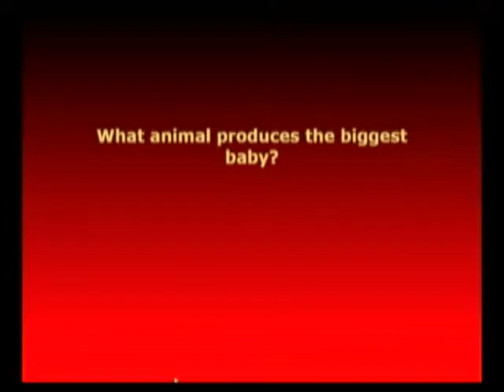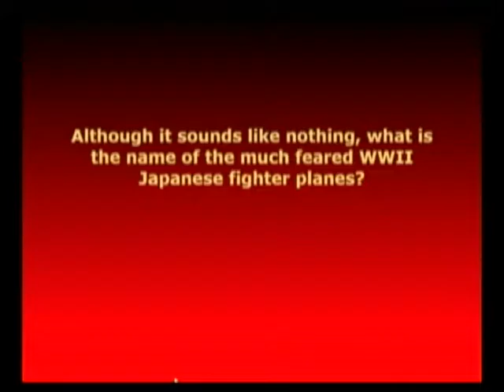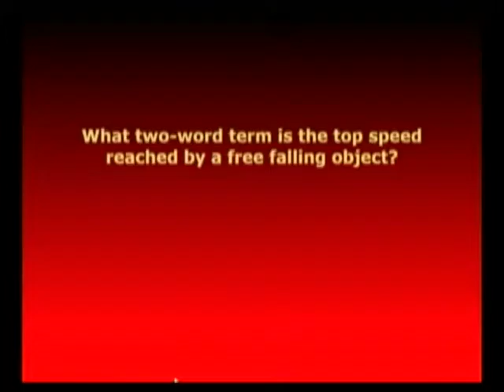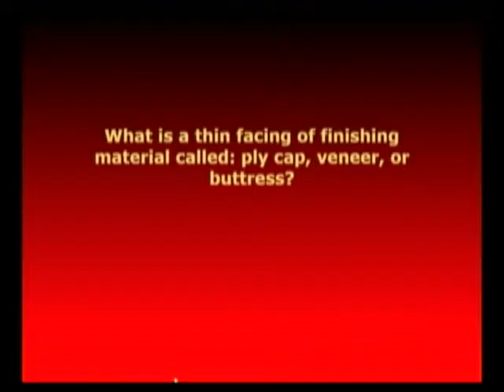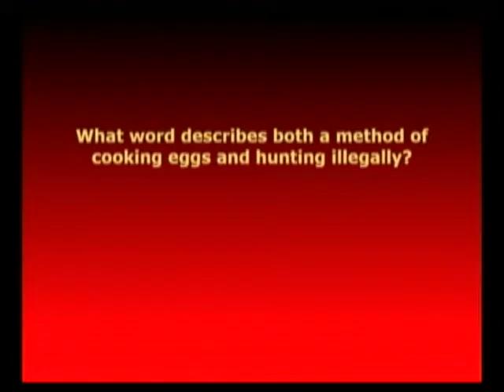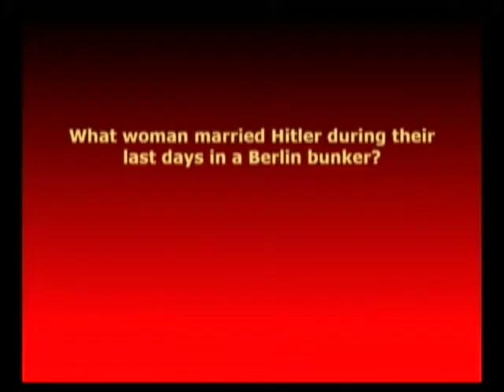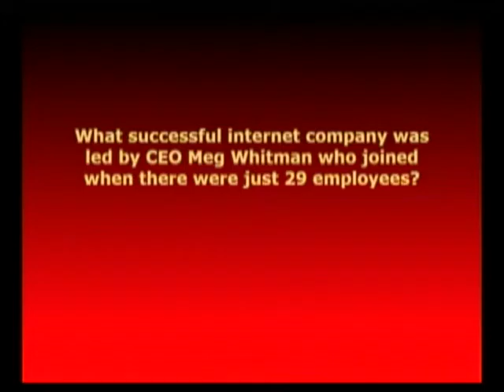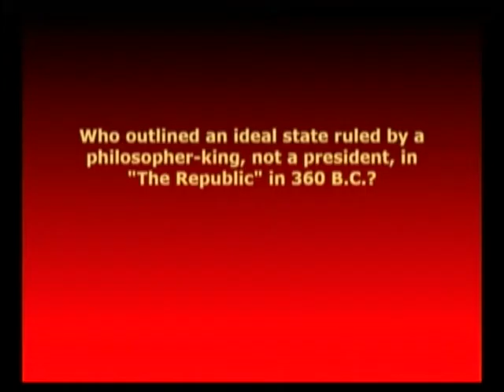Bracket 1 - Tuscola vs Fisher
Bracket 1 of the Parkland Challenge